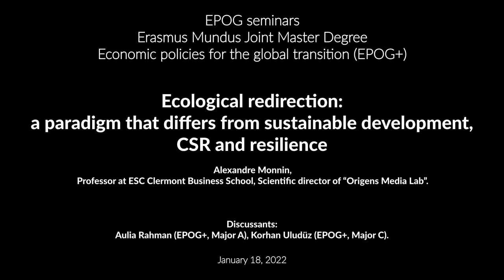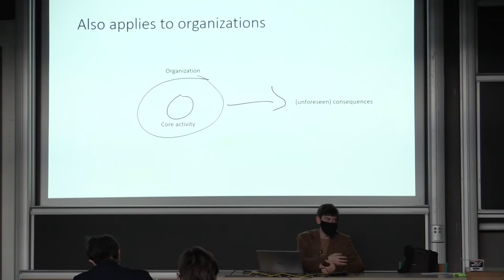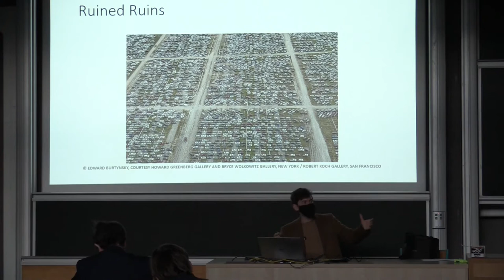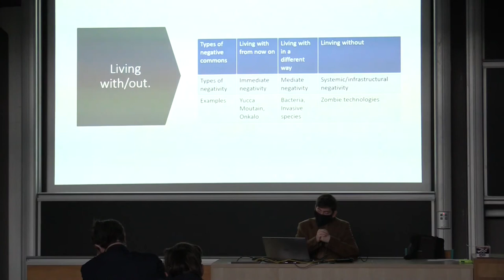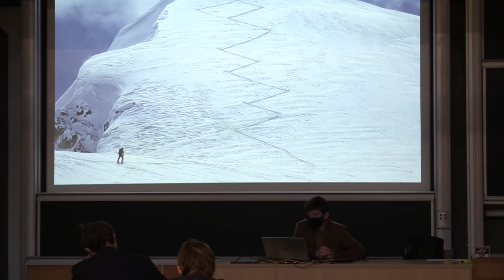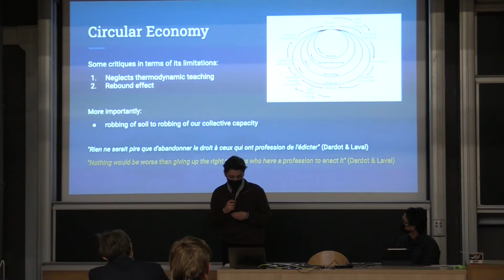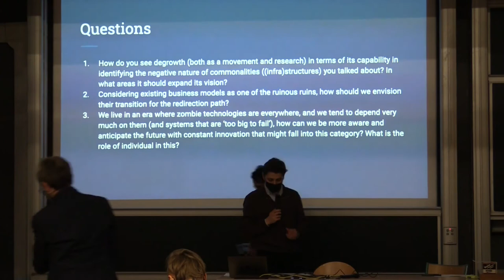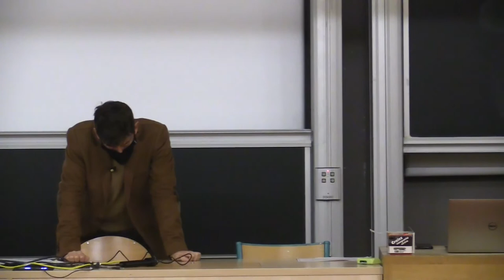#201— Ecological redirection: a paradigm that differs from sustainable development, CSR & resilience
Alexandre Monnin, Professor at ESC Clermont Business School, Scientific director of “Origens Media Lab”.

Discussants: Aulia Rahman (EPOG+, Major A), Korhan Uludüz (EPOG+, Major C).